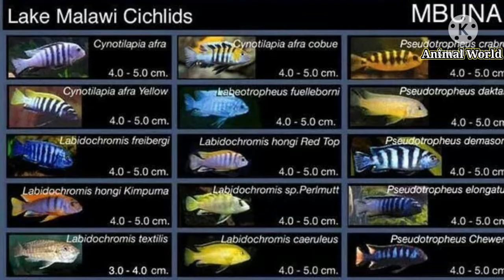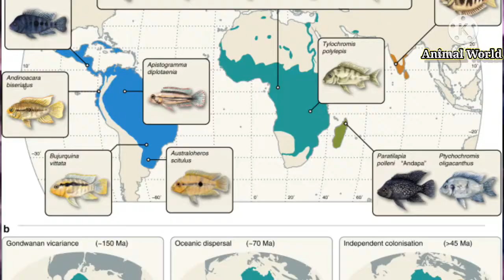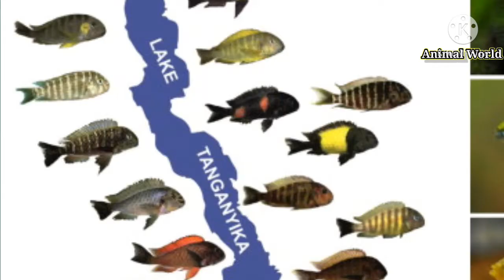Malawi Fish In Sinhala මලාවි මාළුන් ගැන දැන ගන්න Animal World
ලස්සන පාට පාට මලාවි ගැන විස්තර ඇති කරන්න විදිහ වර්ග ගැන හැම දෙයක්ම